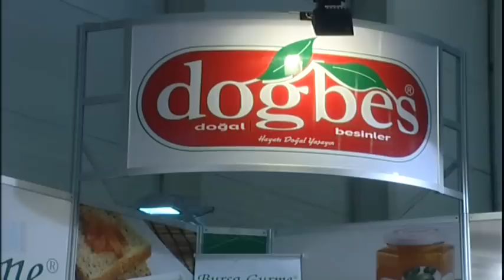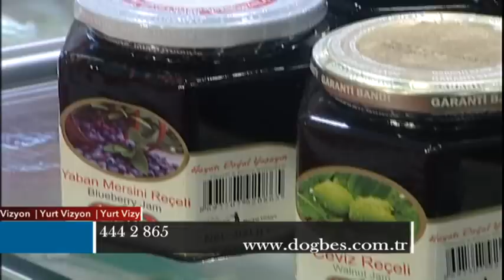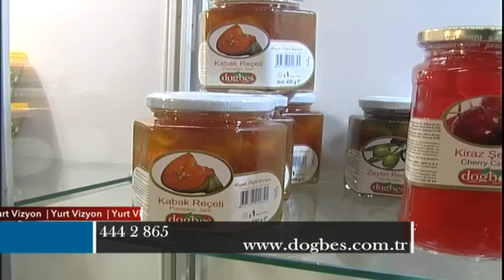Doğbeş Reçel Yurtvizyon